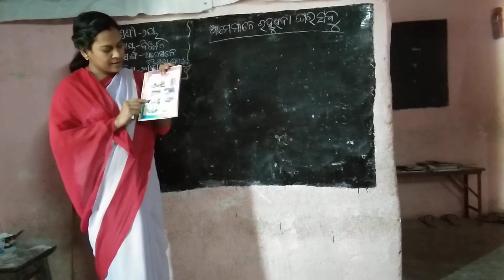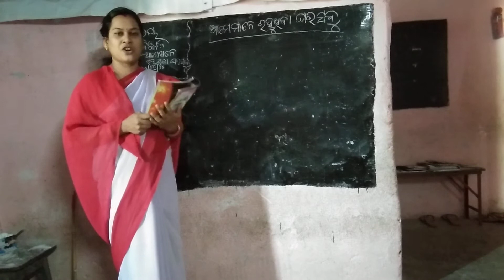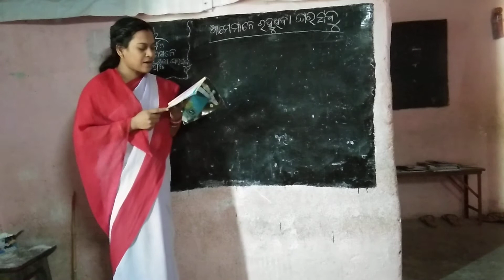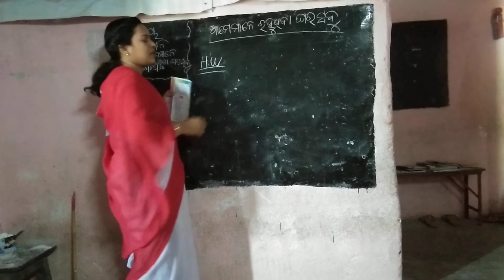Class-2 Science Ch-2